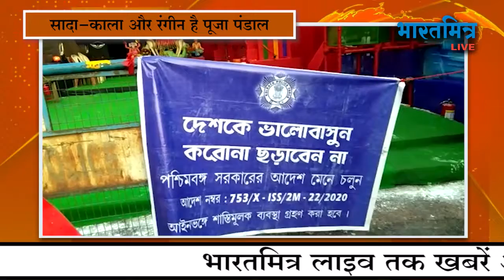नेत्रहीनों को समर्पित है मछुआ बाजार दुर्गोत्सव